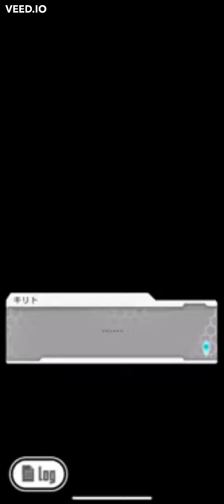【メモデフ】 虚空疾走 リーファ ストーリー再生（角色故事回憶）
角色介紹：
ALO玩家。風精靈。莉法試圖在新領域闖關。玩家必須在該任務把寶藏從日本城堡裡奪回來。儘管如此，由於敵人太強，她很難邁進城堡深處。此時，克萊因想出了一個計劃。

-被友人双灵姬DB大大感動了，在關服之前錄製角色的故事再生以作紀念和記憶重組～
（双灵姬DB大大平時是寫了好幾部各種各樣充滿了色彩的故事，如果大家有興趣的話也歡迎去訂閱他的頻道和欣賞他平時所分享的影片喔～ )